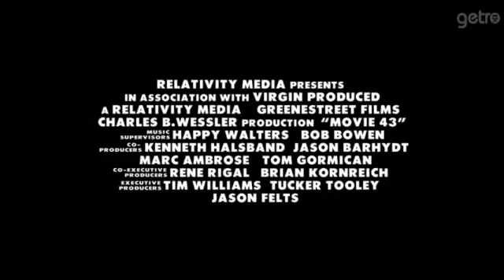Para Maiores - Movie 43 (Trailer Legendado)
Direitos do vídeo: Imagem Filmes

Inesperado, escrachado, inacreditável, detestável, totalmente bizarro, é difícil explicar em palavras o que é Para Maiores (Movie 43). As mesmas mentes extremamente deturpadas que produziram Quem Quer Ficar com Mary e Debi & Loide criaram uma experiência cinematográfica imperdoável!